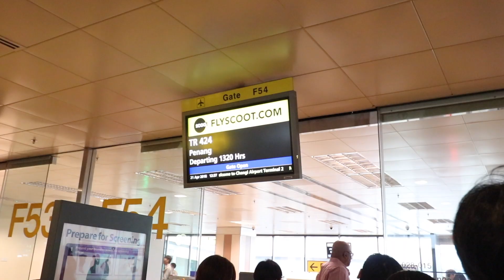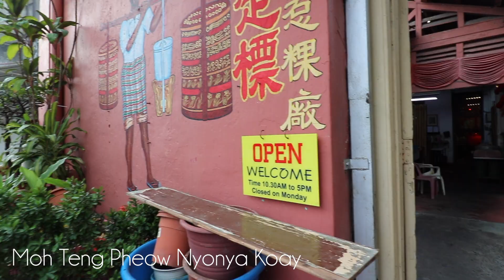Legit RM1.50 kueh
HEJHEJ. Scooting off after finals, before Summer Term starts. Half a day in Penang, lets go!